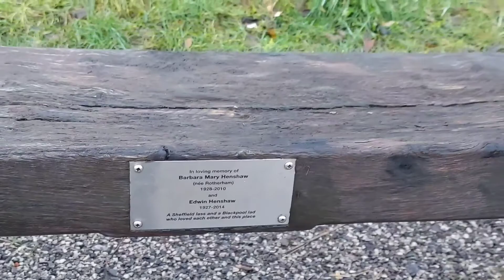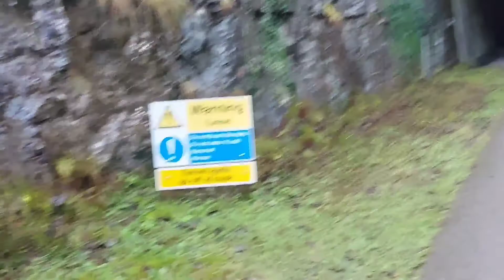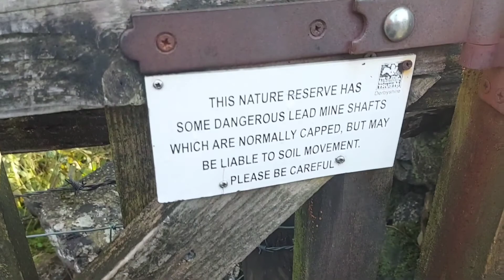Day 3 in Grantham 6 Miles walking around Peak District Monsal Trail and ended in the Monsal Head Pub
Day 3 in Grantham 6 Miles walking around Peak District Monsal Trail and ended in the Monsal Head Pub and had the best Steak & Ale pie ever!!!